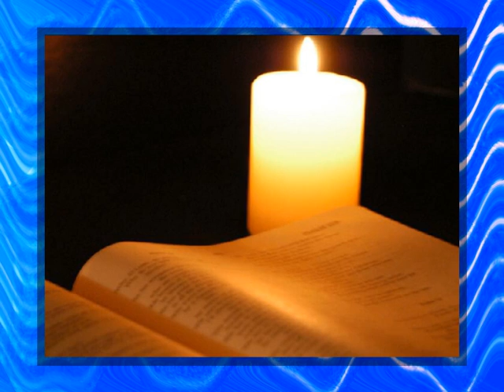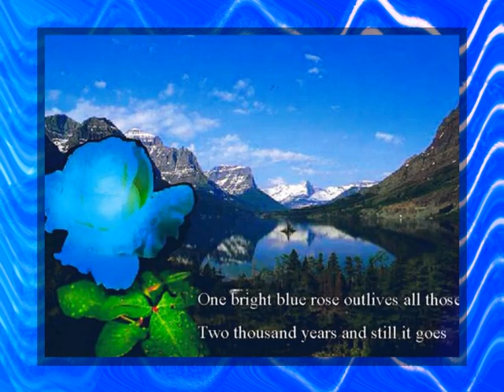Bright Blue Rose - Owen Diviney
This is the first track on my "Endless Time" CD, written by Jimmy McCarthy. Its a great song about discovery, understanding, acceptance and keeping the faith.